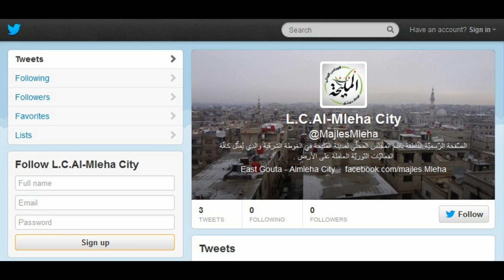الدمار الناجم عن الغارة الجوية الرابعة التي استهدفت بلدة المليحة يوم أمس 03-02-2014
الدمار الناجم عن الغارة الجوية الرابعة التي استهدفت بلدة المليحة يوم أمس في مجزرة / 2 شباط 2014 /

والتي أدت إلى استشهاد كل من :
الشقيقان " موفق وردتين " و " فاروق وردتين " و ابن اختهما " محمد الرملي " بالإضافة إلى الشّهيد " عماد قصيباتي " .